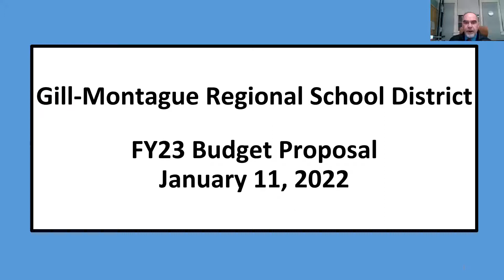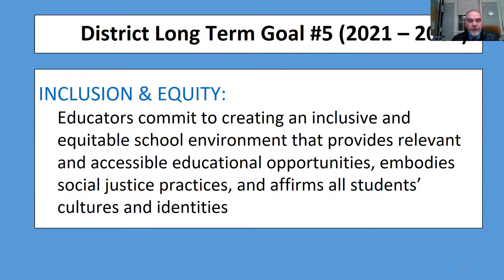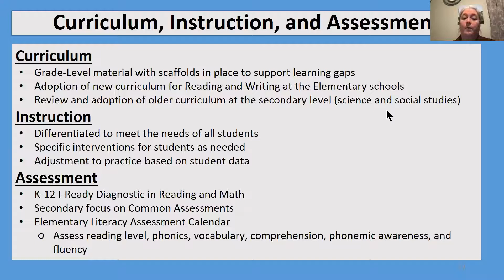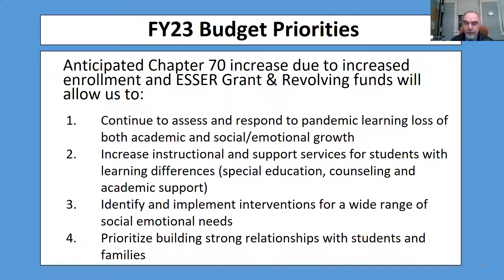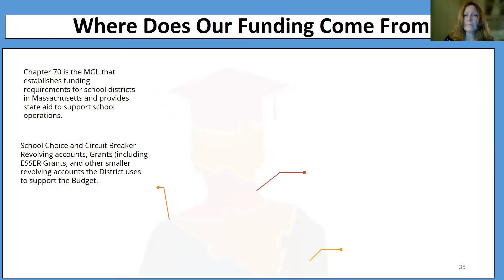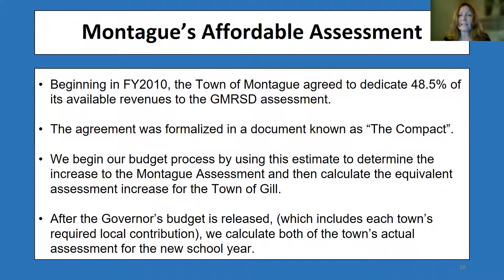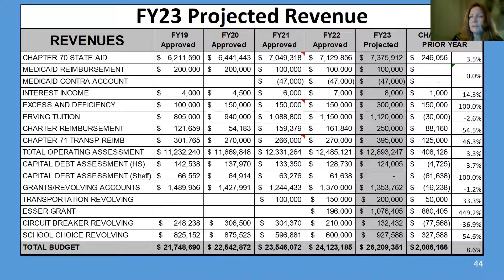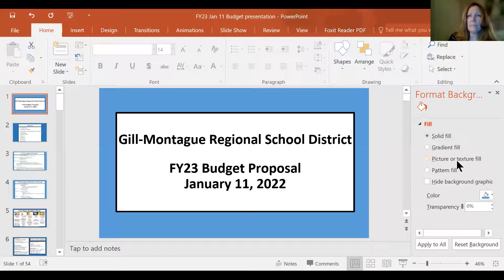GMRSD School Committee REMOTE Meeting for Jan 11, 2022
GILL-MONTAGUE REGIONAL SCHOOL DISTRICT, Turners Falls MA School Committee OPEN Meeting